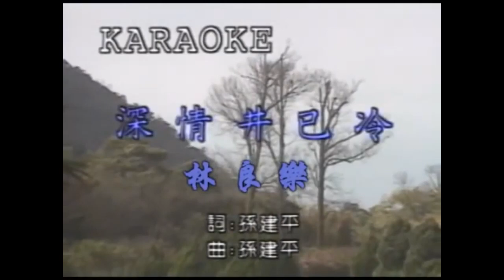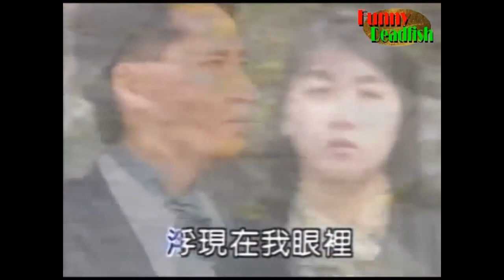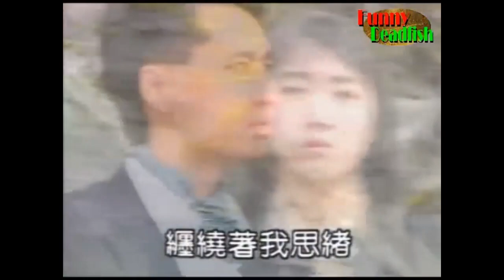深情井已冷 _林良樂 (F調 消人聲 KARAOKE)